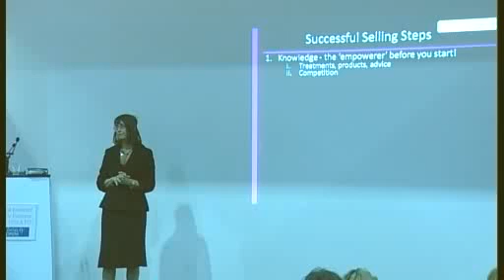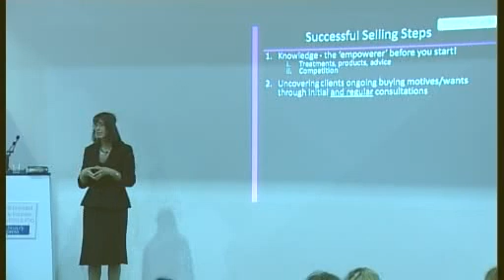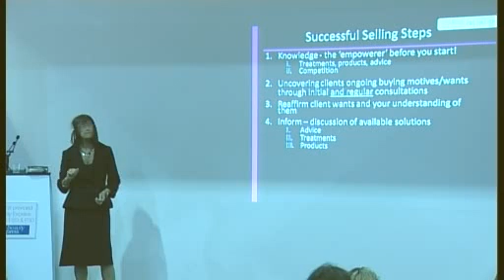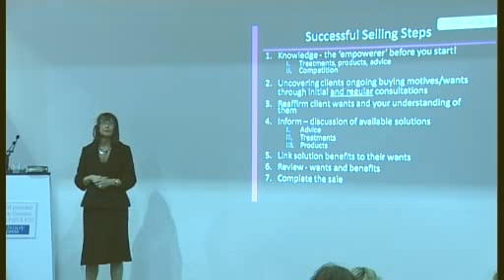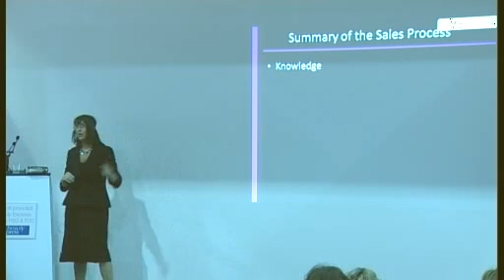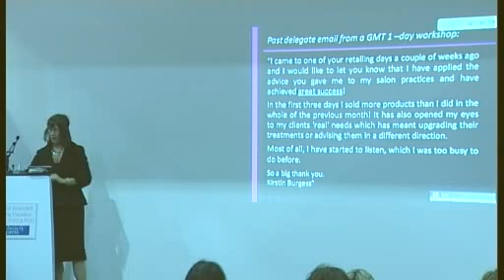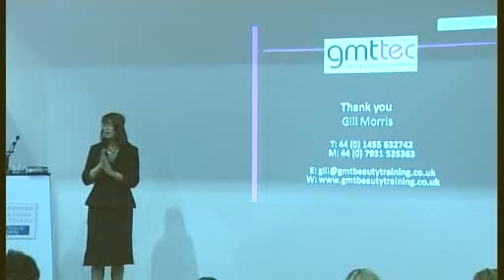Gill Morris at Professional Beauty - Part 4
Chartered marketer and GMTTEC director Gill Morris offers advice on running a successful spa and beauty business.